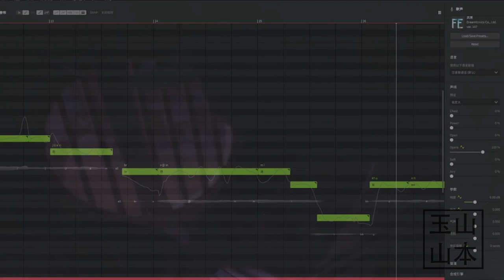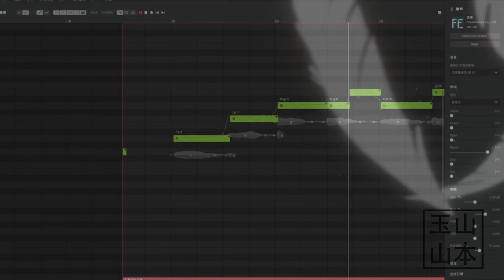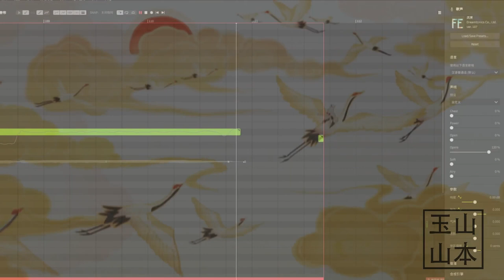[Feng Yi] The Divine Damsel of Devistation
will fill out at some point